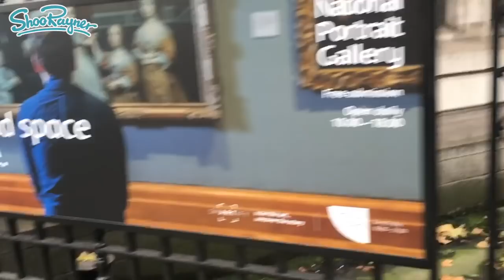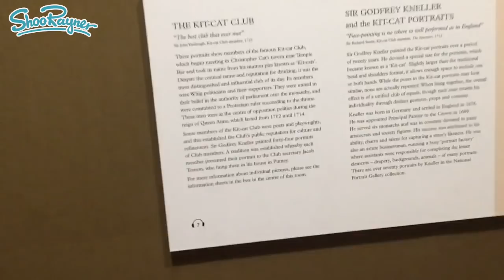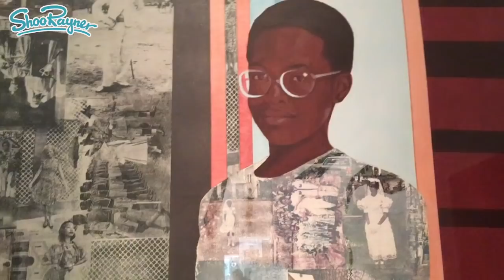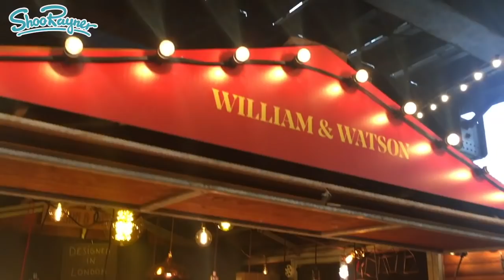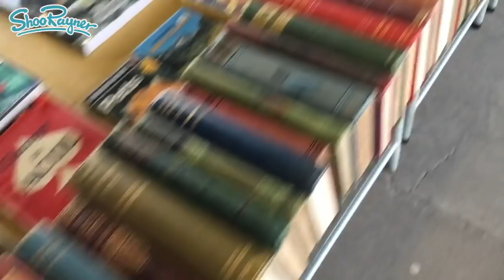National Portrait Gallery trip to London - Vlog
I spent the day in London at yet another committee meeting with the Society of Authors yesterday. We are moving premises so we are having our meetings in different places - until we have our spanking new offices in Bloomsbury in March. Yesterday we were meeting for the Children's Writers and Illustrators Group CWIG AGM. As the Chair, I had to give my annual report - What fun! :)

Earlier I visited the National Portrait Gallery. A couple of weeks ago I went to Tate Britain, which is all about British art and painting. There were so many pictures of smug, rich people and heir families all posed in stiff, unnatural-looking ways, that I got a little depressed and decided to see what else can be done with portraits. My final conclusion was that it all depends on who is paying for it!

Follow me as I weave across London to my meeting, Musing along the way.